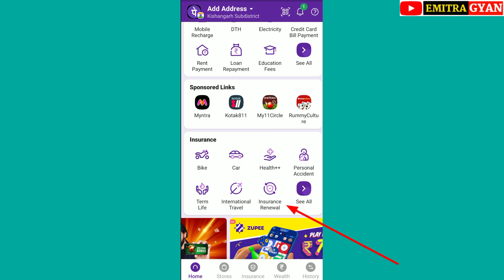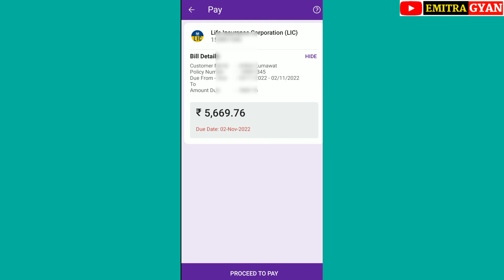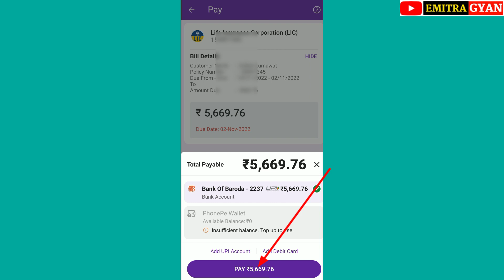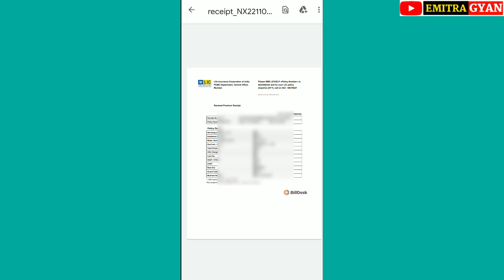How to Pay LIC Premium Through PhonePe App | फोनपे एप्प से एलआईसी क़िस्त जमा करना सीखें | LIC Kist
Video Contents :-

lic premium kaise jama kare
lic policy kaise jama kare
lic policy kaise check kare
LIC Policy
lic online payment